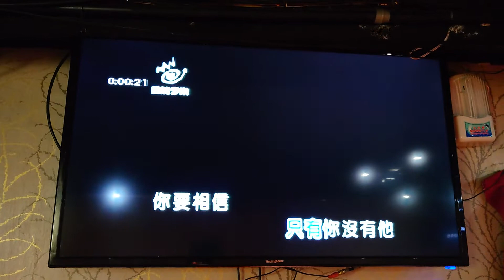美蘭翻唱 我的心裡只有你沒有他 唄 黃小琥 {朱攝影} [富士櫻卡拉OK]環境幽靜歌聲會友。